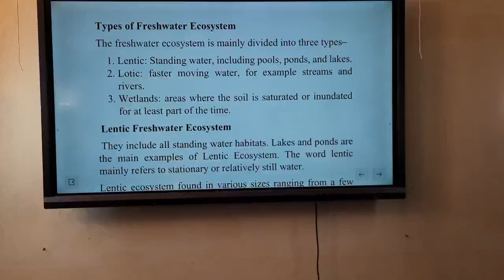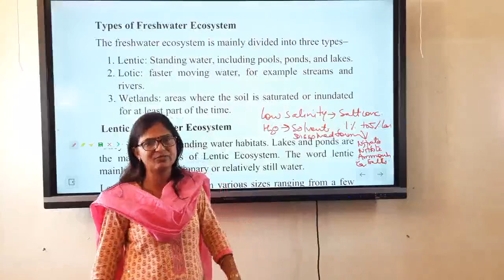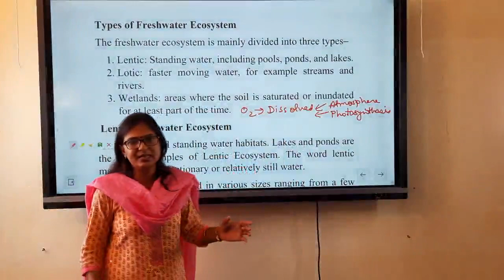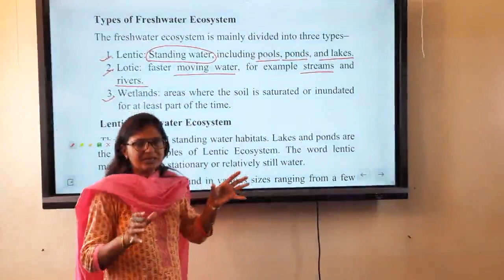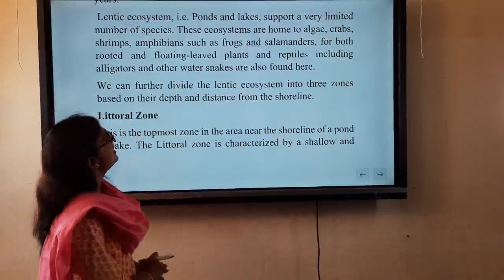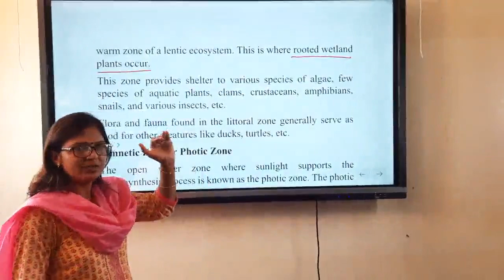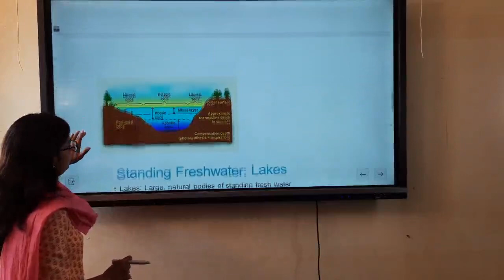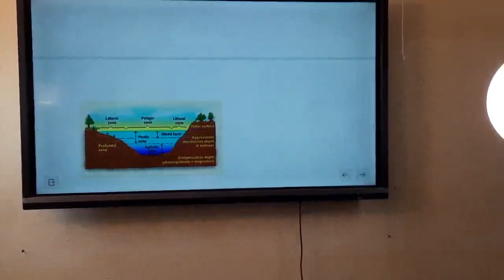Lentic freshwater ecosystem for M.Sc. final